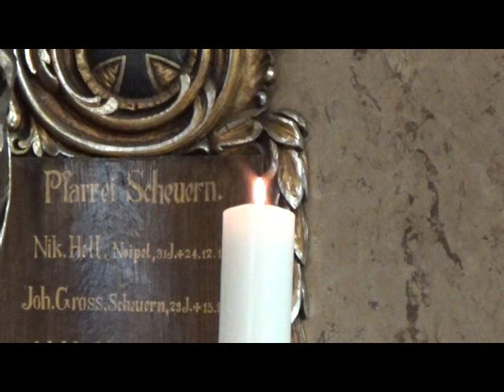St. Katharina Scheuern - Ostermontag 13.04.2020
Pfarreiengemeinschaft Schaumberg

Festhochamt am Ostermontag
in der Pfarrkirche St. Katharina Scheuern
Montag, 13. April 2020
Pastor Karl Michael Fuck